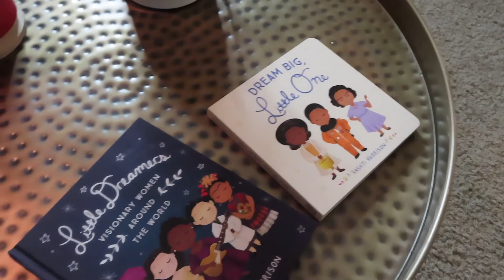WEEKLY VLOG: LIVING ROOM TRANSFORMATION